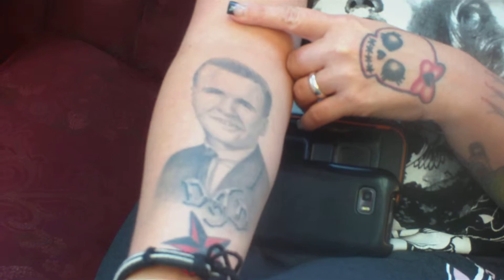A LADY SITTING IN A TATTOO PARLOR SHOWS ME HER TATTOOS IN NAMPA IDAHO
nampa idaho tattoo parlor. a ladies tattoos